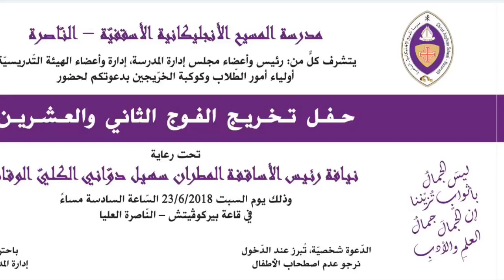كلمة الاستاذ وسام تلحمي في حفل تخريج الفوج الثاني والعشرين